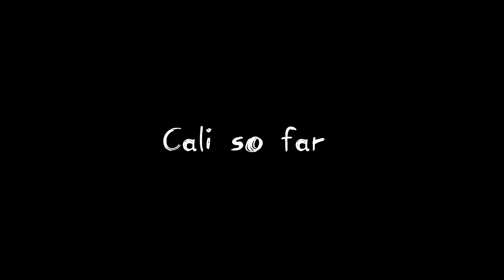Cali so far || edit